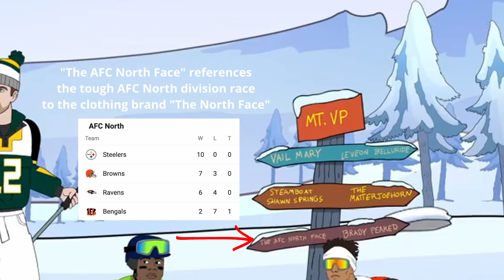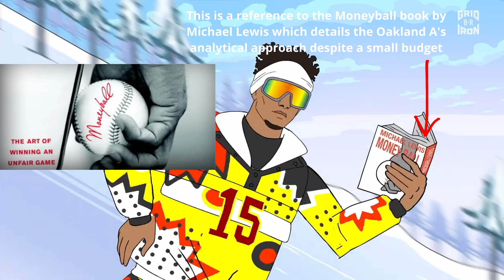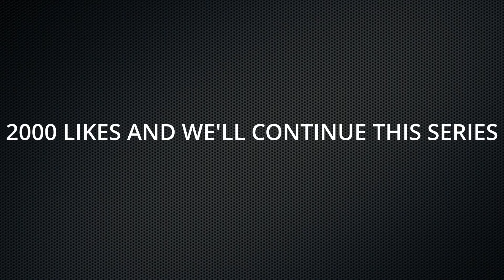All Easter Eggs and References in Gridiron Heights Season 5 Episode 12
All the Easter Eggs and References in Gridiron Heights Season 5 Episode 12 - "It's Mahomes' MVP Trophy to Lose" (November 24th, 2020). GridironHeights is BleacherReport's animated series starring parodies of various NFL players, teams, coaches and other football-related events. The series premiered with "The Flashy Rookie and the Forgotten Star" on September 13th, 2016, and has since been updated every Tuesday during the NFL season. This year's MVP race down the slopes is Patrick Mahomes' MVP trophy to lose. Can Josh Allen, Kyler Murray, Russell Wilson, Tom Brady, or Aaron Rodgers catch him?